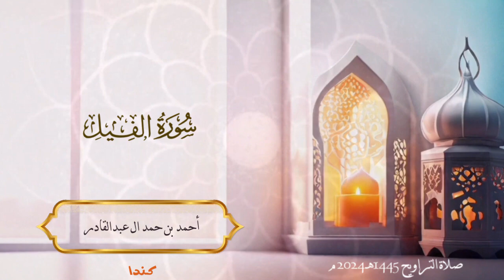105 سورة الفيل - أحمد بن حمد ال عبدالقادر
105 سورة الفيل - أحمد بن حمد ال عبدالقادر
 عبدالرحمن الباهلي
الشيخ سعد الغامدي
فارس عباد
عمر عبد الكافي
 راتب النابلسي
 ماهر المعيقلي
 منصور السالمي
 الشيخ الشعراوي
ناصر القطامي
Learning Quran - تعليم قراءه القران الكريم
 مصلح العلياني